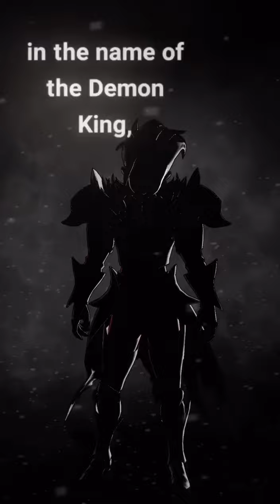The Seven Deadly Sins Grand Cross Blue Zeldris’s Final Evolution (By Sa Gaming)